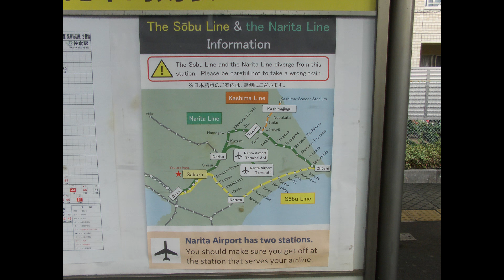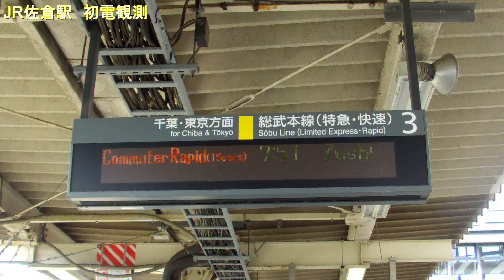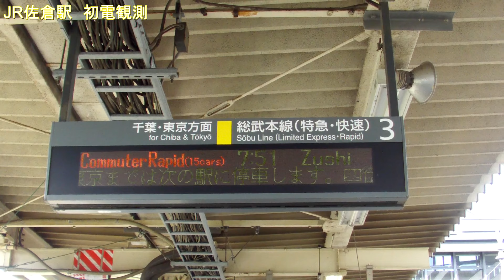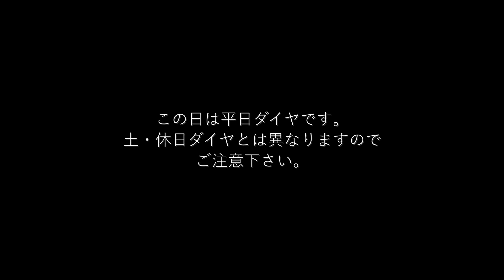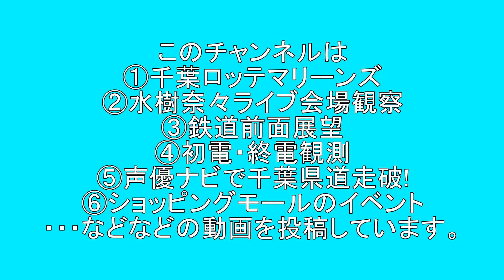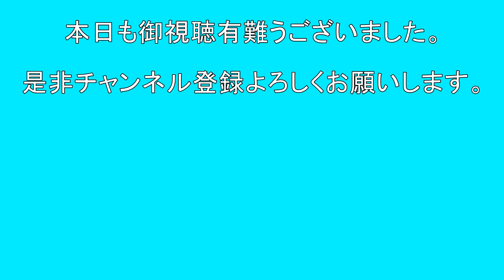JR佐倉駅 初電観測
2016年8月16日撮影。